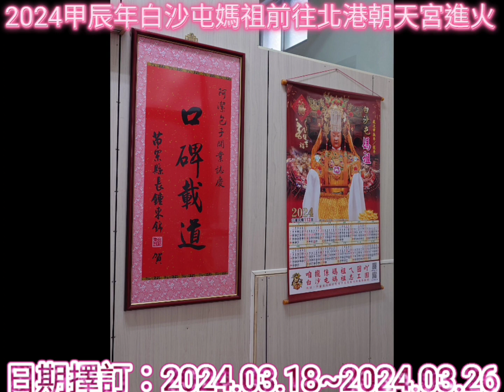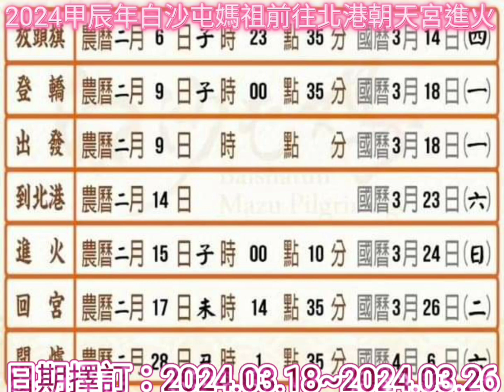2024白沙屯媽祖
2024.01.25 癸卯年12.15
苗栗通霄~白沙屯媽祖擲筊日
全日景及海浪

💗甲辰年白沙屯媽祖前往北港進火時日💗
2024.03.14 深夜23:35放頭旗 農02.06
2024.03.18 深夜00:35  登 轎  農02.09
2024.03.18 深夜 吉 時  出 發  農02.09
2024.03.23 行步到雲林北港   農02.14
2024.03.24 深夜00:10  進 火  農02.15
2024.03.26 下午02:35  回 宮  農02.17
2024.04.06 深夜01:35  開 爐  農02.28